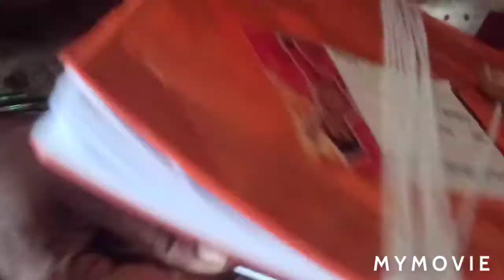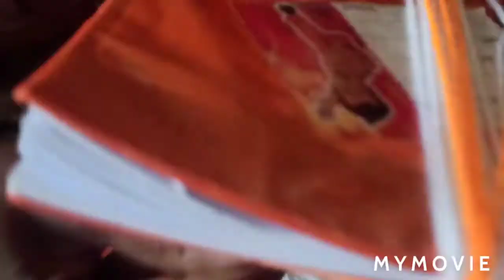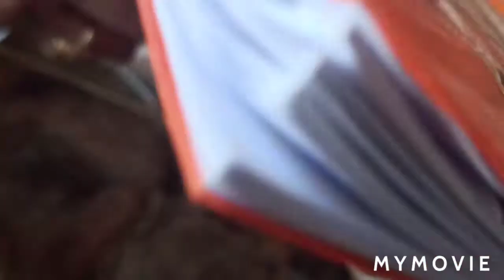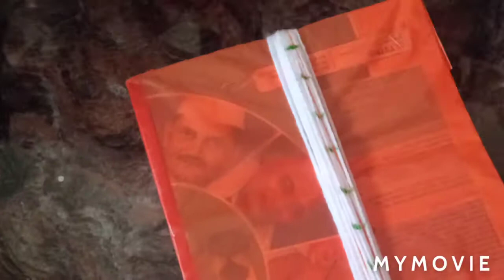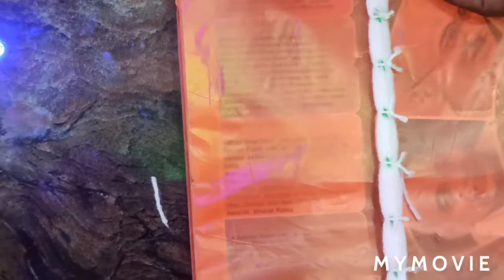Parijatham Garland with woolen